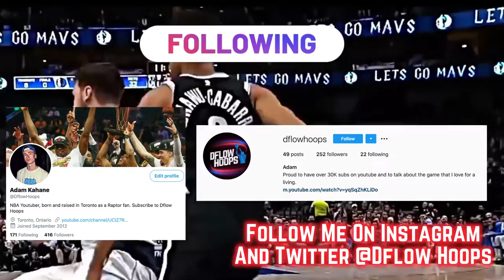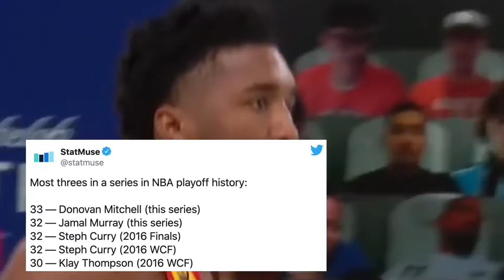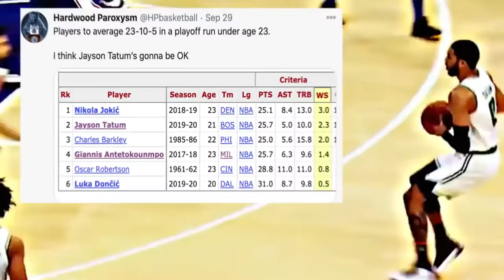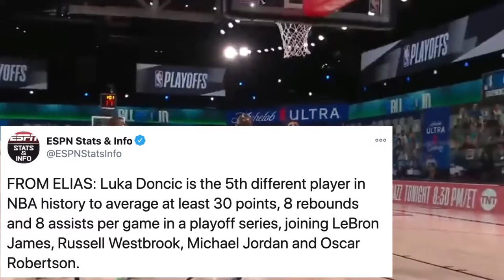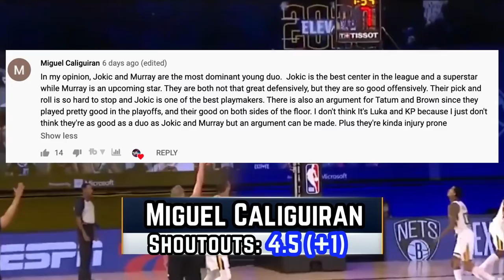Top 10 NBA Players With The Most Potential 1080p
This video ranks the 10 players with the most upside in the NBA today! You’ll ultimately find out the player with the most potential in the game today, but stick around for a breakdown of what makes everyone of these intriguing star/superstar talents so damn special. Every player on this list is under the age of 25 years old and has at most 3 years of NBA experience. Who’ll be #1?

Top 10 NBA Players With The Most Potential
Licence